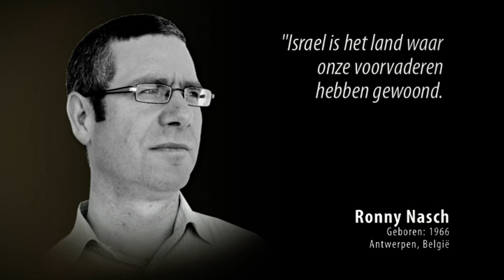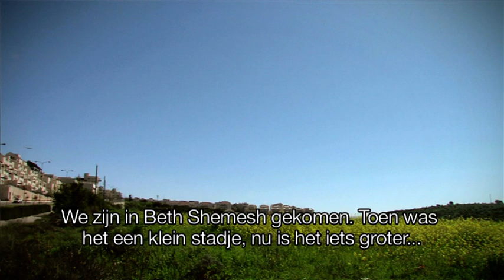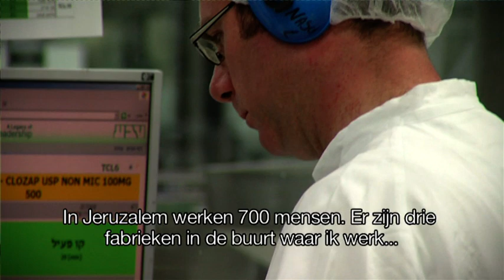Met de moed der hoop - deel 2, drie generaties, drie verhalen. (verhaal zoon, Ronny Nasch)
Documentaire: Christenen voor Israel
Camera en montage: Life Productions
2011

In de zomer van 2011 organiseerde Christenen voor Israël de zomertentoonstelling Met de moed der hoop. Deze zomertentoonstelling toonde het verhaal van Dov Nasch, die Auschwitz overleefde en nu, na vele jaren, zijn zoon Ronny en kleindochter Oriah meeneemt naar het voormalig vernietigingskamp.